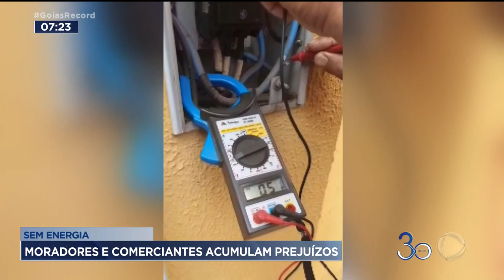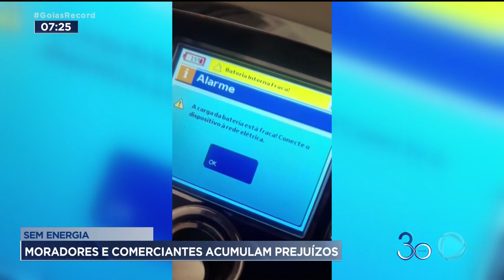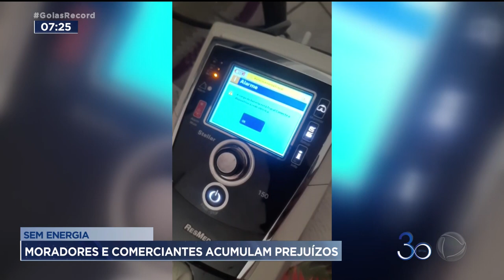SEM ENERGIA: MORADORES E COMERCIANTES ACUMULAM PREJUÍZOS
EM QUASE TODA A REGIÃO METROPOLITANA, TEM MORADORES E COMERCIANTES SEM ENERGIA ENERGIA. EM ALGUNS BAIRROS, DESDE SÁBADO.